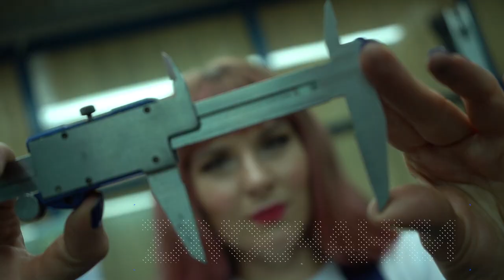ZAVODчанки #59 — Светлана Куклова, главный диспетчер Литейного завода ПАО «КАМАЗ»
ZAVODчанки #59 — Светлана Куклова, главный диспетчер отдела автоматизированных систем управления технологическим процессом Литейного завода ПАО «КАМАЗ».